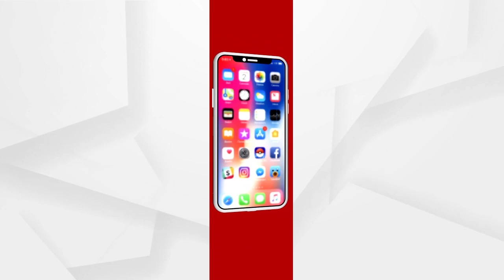ସିସି ଟିଭି ରେ କଏଦ ହେଲା ଦୁର୍ଘଟଣାର ଲାଇଭ୍ ଭିଡ଼ିଓ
ମୃତ୍ୟୁ ଏମିତିବି ଆସେ ,ଆଖି ପିଛୁଳାକେ ଚାଲିଗଲା ଯୁବକଙ୍କ ଜୀବନ , ଦୁର୍ଘଟଣା ର ଲାଇଭ୍ ଭିଜୁଆଲ ସିସି ଟିଭି ରେ କଏଦ ହୋଇଛି...